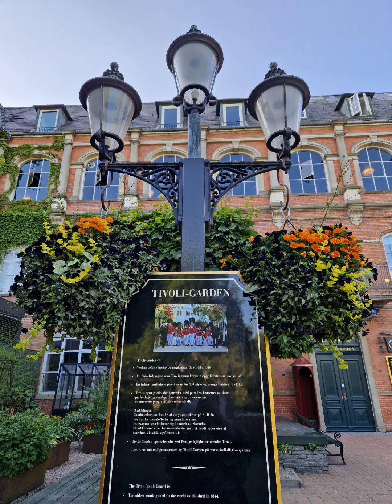Tivoli Gardens in Copenhagen 🇩🇰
Tivoli Gardens in Copenhagen, Denmark 🇩🇰
World's second oldest amusement park.